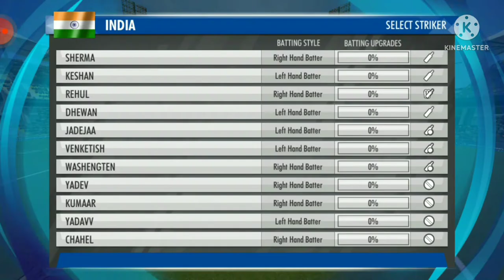WCC 3 IND vs South Africa 5 match IND 1-0 South Africa